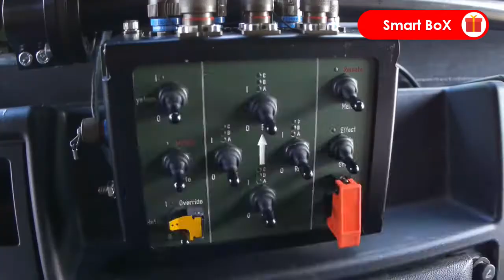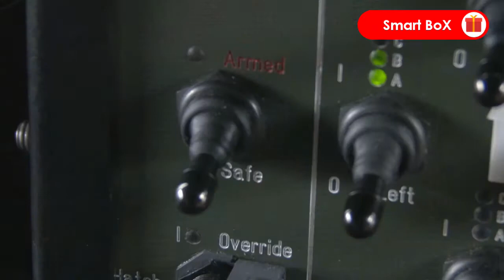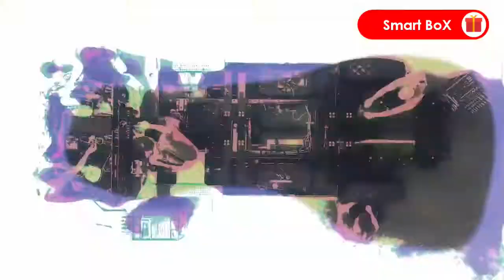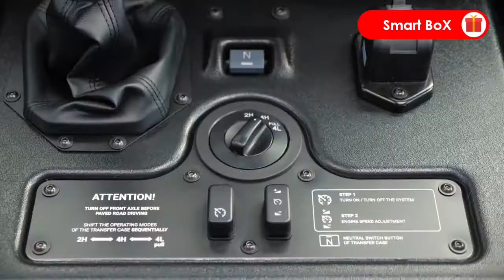WORLD MOST AMAZING MILITARY TRUCK WITH INTELLIGENCE TECHNOLOGIES || idacars , Rheinmetall-defence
Here you will find the top most amazing military vehicles! From awesome trucks to huge tanks, These military vehicles is absolutely amazing!

Rheinmetall Defence Australia’s Military Vehicle Centre of Excellence (MILVEHCOE)_1080

Rheinmetall ROSY Rapid Obscuring System Auf MULTI A4 FSA_1080p

BURAN _ Testing of a special disc with a recoil wheel insert_1080p

Have an interesting or creative video you made and want to see featured in our next compilation?
Note: All of these videos are licensed or used with permission from the original video owner.
This video belongs to the website owner and the product owner. It's not a Promotional Video we are doing here. Just some cool gadgets that make our life better. Nothing More Nothing Less. The purpose of this channel is to educate people about inventions, the latest technology, and top inventions video which encourages people to do stuff.

World's Most Amazing Tow Trucks Take You To Another Level || Truck Kenworth T880 Wrecker | Smart Box